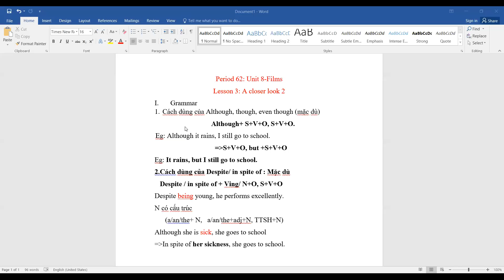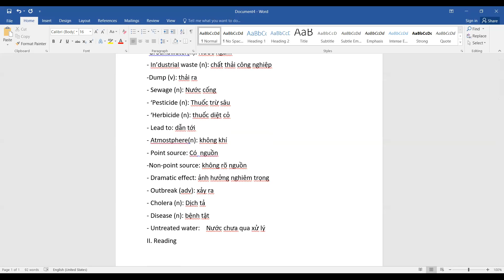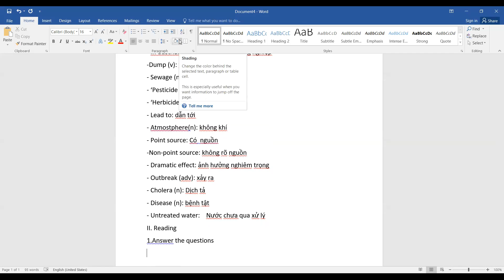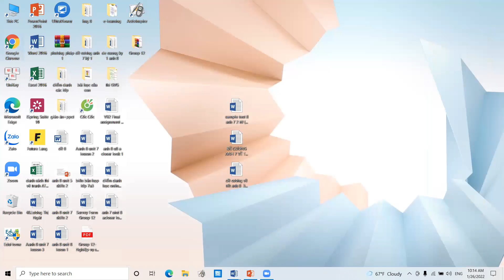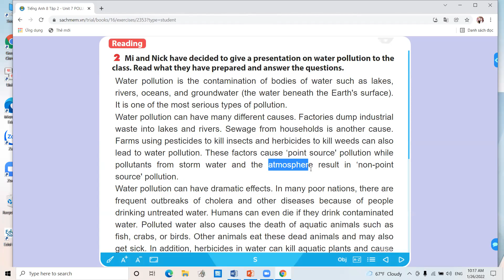Anh 8 unit 7 skill 2, unit 8 getting started